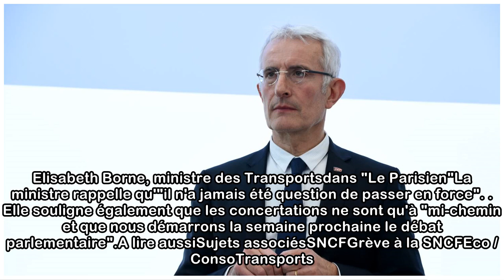SNCF: le PDG Guillaume Pepy anticipe "des lignes fermées" pendant la grève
Le PDG de la SNCF invite les Français à "être lucides", avant le début de la mobilisation. Il ne sera pas raisonnable de venir dans une gare si votre train n'est pas confirmé", explique-t-il dans le "...